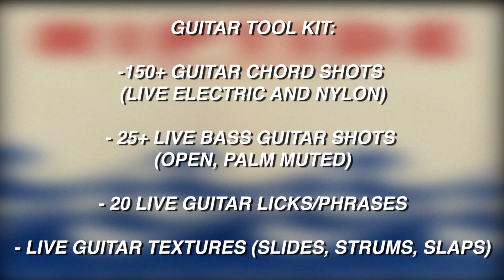"RIPTIDE" Multi-Kit - Live Guitar Chord Toolkit, R&B Oneshots, and more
"Riptide" is a collection of live recorded samples, real analog one shot sounds, live guitar tool-kit featuring sounds and phrases (nylon, electric, bass), portal, shaperbox & mixer presets by @Loopsbyciki

The samples in this pack have been recorded at high-quality, without the use of VSTs for a more authentic sound.

This kit contains:

SAMPLES:

- 25 Samples in .WAV format

- 25 Root note MIDIs

- No BeatStars sales splits required

ONE SHOT KIT:

- 150 Analog Synth sounds (Moog, Korg, Kawaii k4, Yamaha)

- Processed through FX pedals & Tape

- Textures, Synths, Pads, Runs, Basses, Bells, Pads

PRESETS/BANKS:

- 10 Shaperbox2 Presets

- 10 Shaperbox3 Presets

- 30 Portal Presets

- Live Guitar FX mixing chains

- Electric Guitar AMP Presets

GUITAR TOOL KIT:

-150+ Guitar Chord Shots (Live Electric and Nylon)

- 25+ Live Bass guitar shots (Open, Palm Muted)

- 20 Live Guitar Licks/Phrases

- Live Guitar Textures (Slides, Strums, Slaps)

🎥 vfx by @ripple.music_